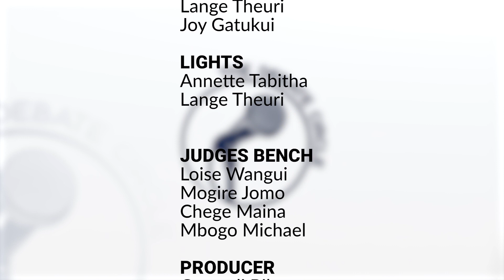SN 2 LOWER EASTERN REGION SEMI-FINALS: St Theresa Mbooni girls vs Kathiani Girls